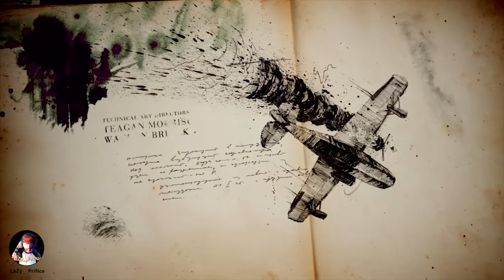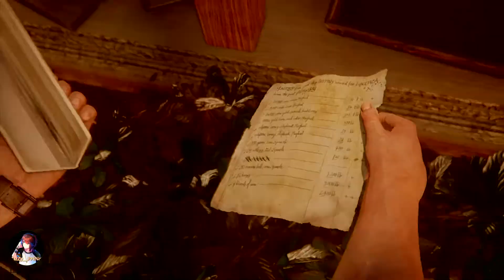Uncharted™ 4 : A Thief's End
Description
Uncharted 4 story gameplay !
👉 leave coments 💬
👉 also share 📲
Uncharted 4 A Thief's End gameplay